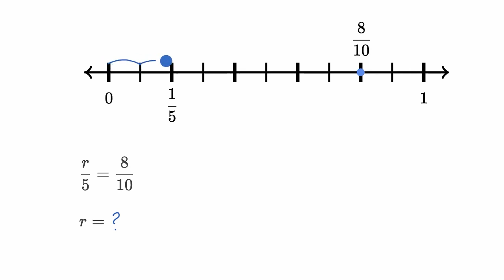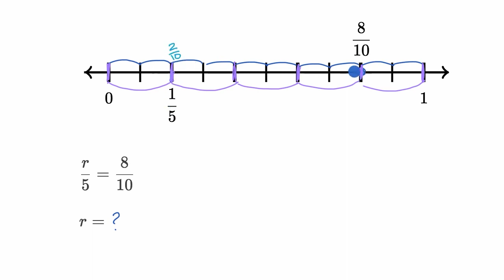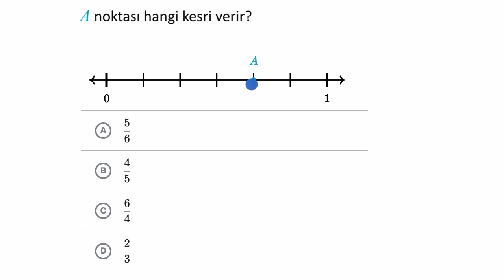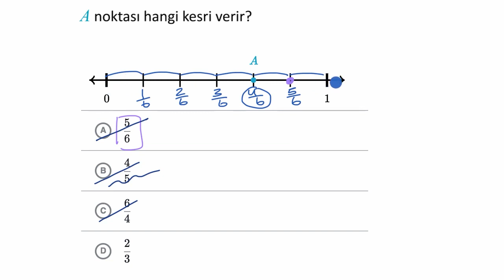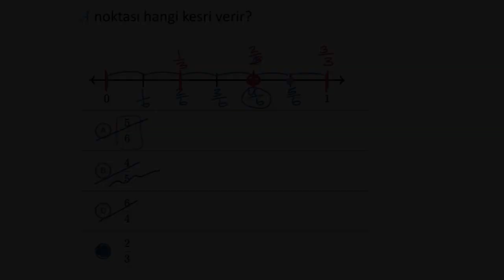Denk Kesirlerin Sayı Doğrusu Üzerinde Gösterimi (Aritmetik) (Matematik)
50 dilde 120 milyon öğrencinin faydalandığı, dünyanın en büyük ücretsiz öğrenme platformu Khan Academy’de, matematikten sanat tarihine, ekonomiden fen bilimlerine, basit toplamadan diferansiyel denklemlere, ilkokul seviyesinden üniversite seviyesine her yaş için binlerce ders videosu, konu anlatımı, soru çözümü, interaktif alıştırma ve daha fazlasına tamamen ücretsiz ve reklamsız olarak ulaşabilirsiniz.